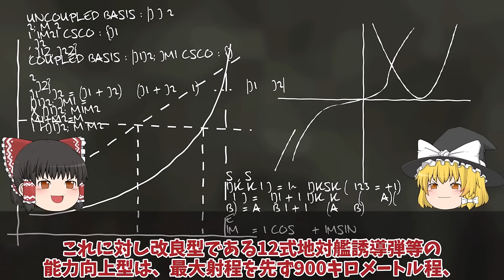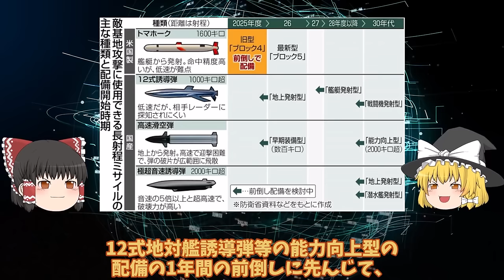【ゆっくり解説・軍事News】三菱ついに本気で12式完成間近トマホーク一年前倒しで12式もか！反撃能力強化で台湾有事備える？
引用・転載「出典：海上自衛隊ホームページ」
引用・転載「出典：航空自衛隊ホームページ」
引用・転載「出典：陸上自衛隊ホームページ」